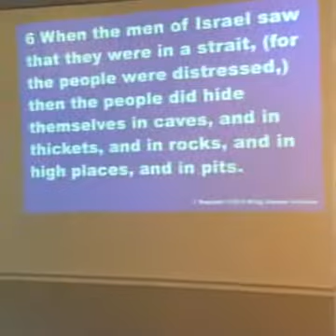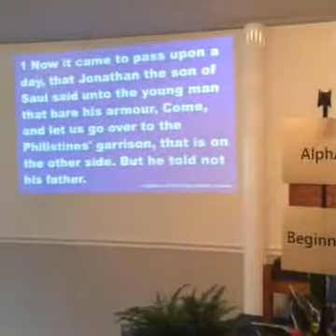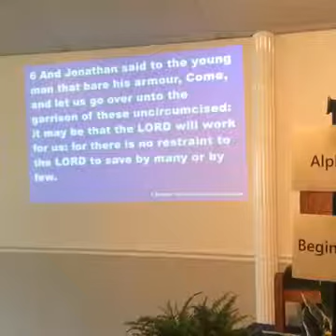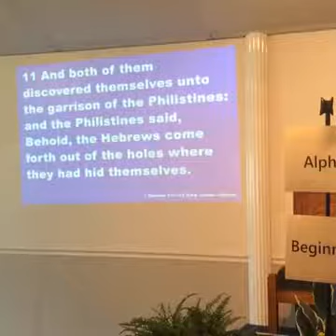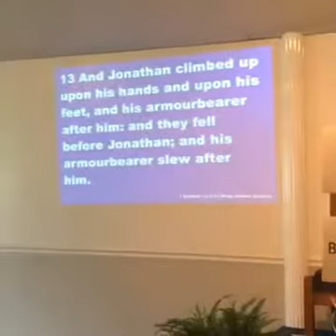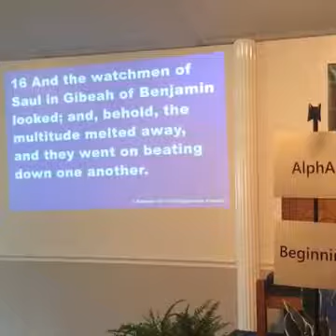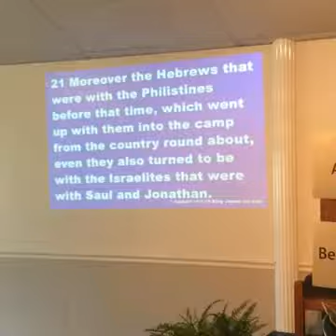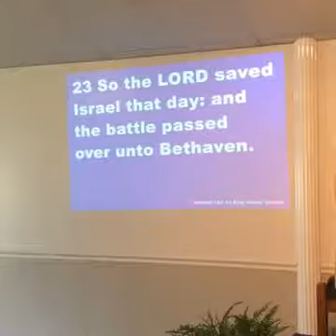The Process 4 - Get in the Fight - 5/21/17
Apostle Charlie Jenkins asked the question - Why are you waiting for the enemy to strike first? Think about it, that's crazy. You are allowing him to strike up a plan. Instead, take the fight to him! Catch him off-guard and take over! You are hiding but he already knows your hiding spot. God has called you. He has your back and the fight is fixed! God is waiting on you to inspire others. It's not about the people against you but the God that is in you! You can transform this world if only you would GET IN THE FIGHT!

Scriptures: 1 Sam 13:5-6 & 1 Sam 14:1-23

~ Prophesy to Your Next!!! ~

Church Info: Renewed Faith International Ministries - 470 Water St. Allendale, SC 29810